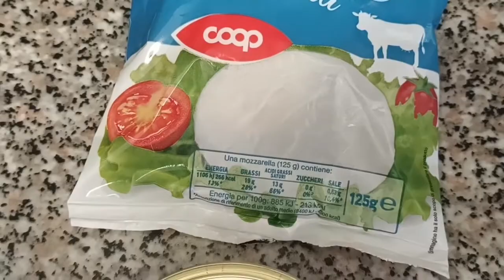🇮🇹 Dâu Việt lần đầu làm món Ý đơn giản cho bữa ăn trưa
Diễm IVN Nàng dâu Việt ở Ý